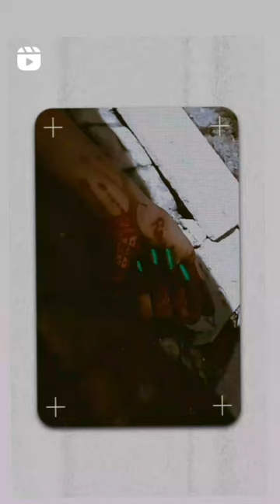Sanam hatheli mai teri mehandi laga ke baithungi